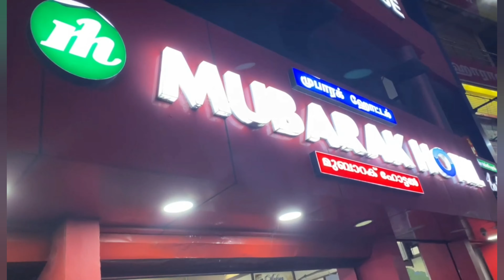സ്വാദിഷ്ഠമായ മുബാറക് ഹോട്ടൽ ഭക്ഷണം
Mubarak Hotel, Kaliyakkavilai

The food was so yummy 😋